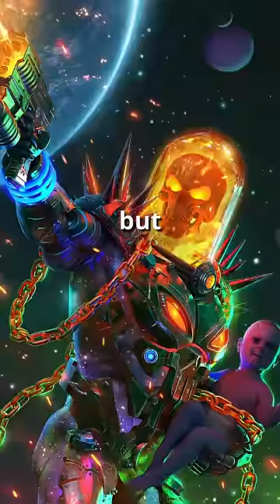Ghost Rider needs a movie